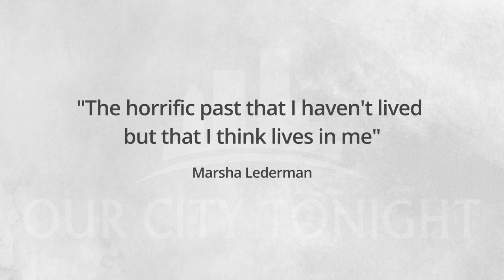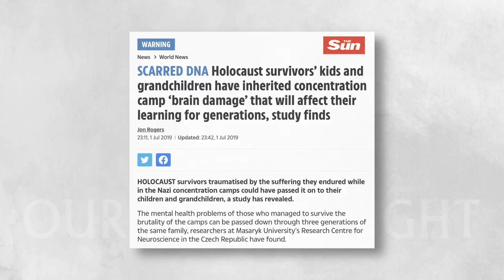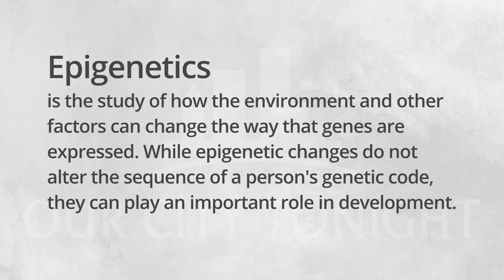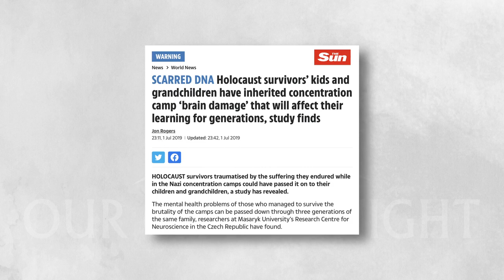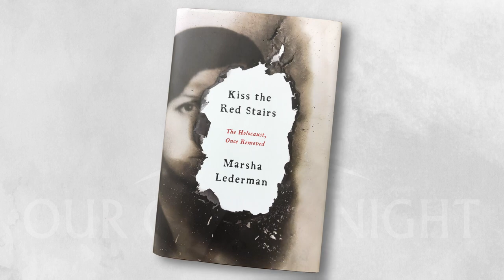Marsha Lederman on Our City Tonight